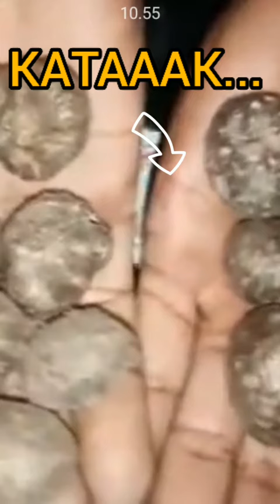Morfologi Tanaman Porang - ibaza bnsINDONESIA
MORFOLOGI TANAMAN PORANG
Mari kita perhatikan penampakan tanaman porang supaya kita bisa membedakan antara tanaman jenis porang ini dengan jenis iles iles yang lain.

1. Perhatikan bentuk DAUN dan percabangannya
2. Perhatikan apa yang muncul pada tangkai daun porang,
3. Apakah adanya bubil katak bisa menjadi penanda utama tanaman porang ?
4.  Peehatikan batang tanaman ( batang pohon ), apa kiranya menjadi ciri khas dari batang tanaman porang ?
5. Apakah porang juga berbunga ? Kapan munculnya bunga porang ?
6. Apa yang dihasilkan oleh bunga porang ?
7. Ciribkhas bunga dan biji porang
8. Pangkal batang dan perakaran.

Perhatikan dan pelajari itu semua dan anda akan menjadi ahli porang.